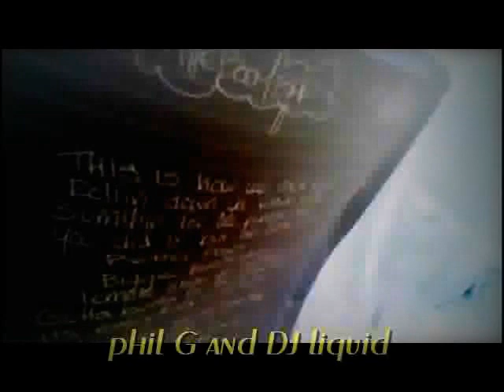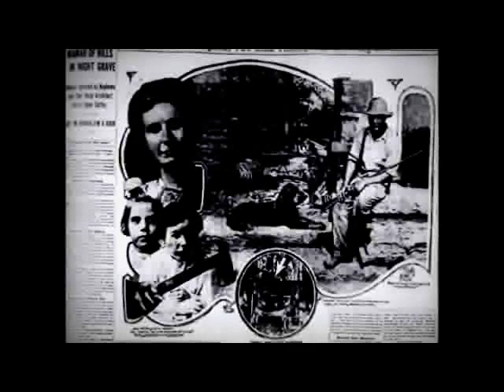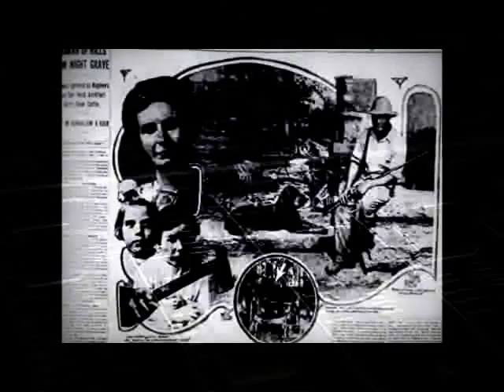LIQUID PHORMULA (Phil G the Knowbody and DJ Liquid) [Official Unofficial FULL EP] 2013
1. Intro To Vengance (beat and production by Phil G with additional production by DJ Liquid)
2. Exxxecute Them!
3. Phalse Hope (No Hooks Version)
4. Okay, Alright
5. Hows That? (beat by Loopwhole)
6. For The Strugglers
7. 40s dust blunts tits and cunts
8. The Cure feat. TohDoubleD (beat by G@bre)
9. Analog Kings (beat by Loopwhole)

All songs protected by creative commons, share and share alike.